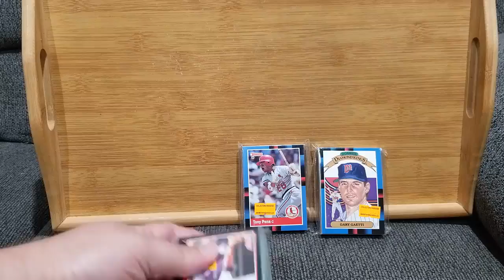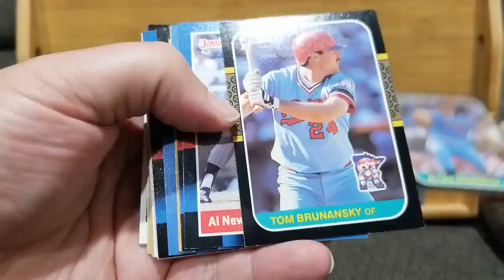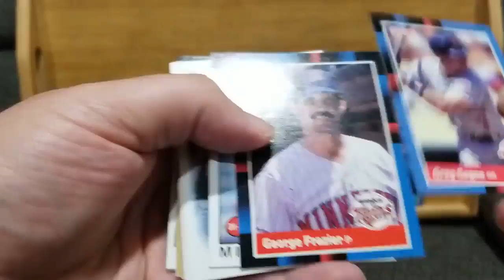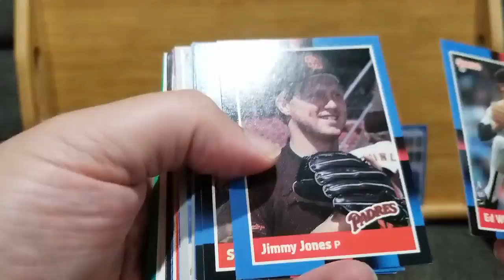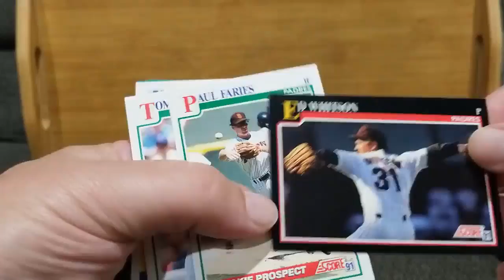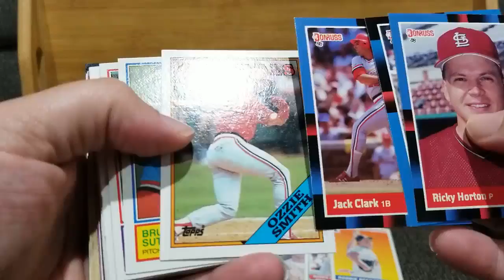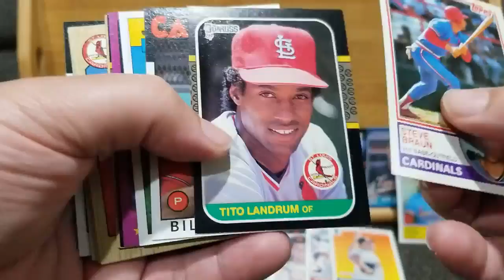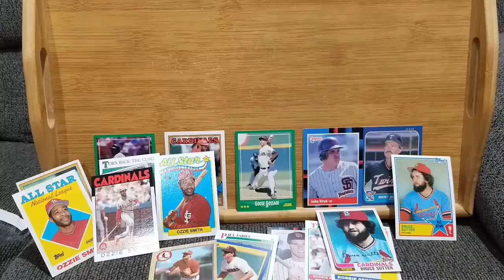MLB Throwpack Thursday - Cardinals, Padres & Twins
From one of my local hobby shops come a trio of mixed throwback cards. St. Louis Cardinals, San Diego Padres and Minnesota Twins.